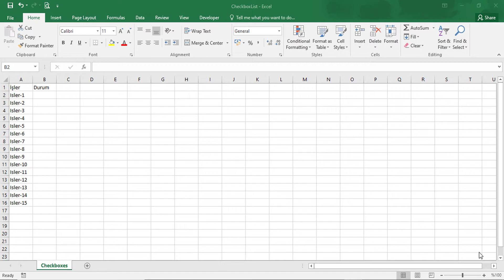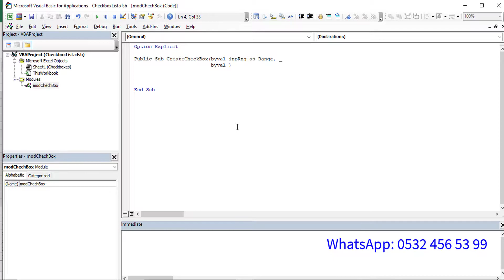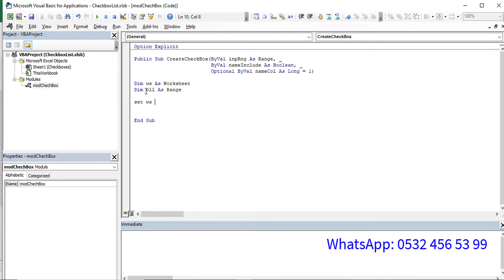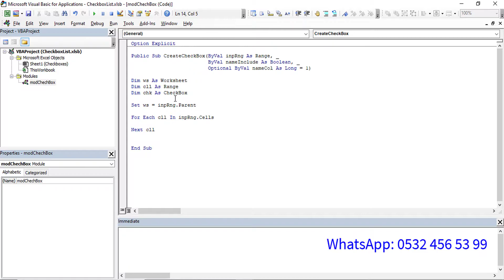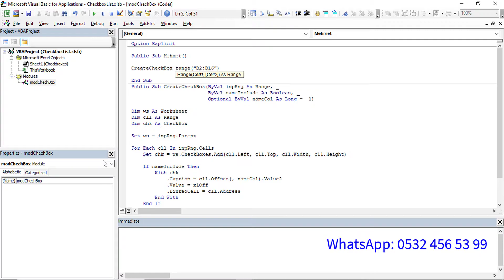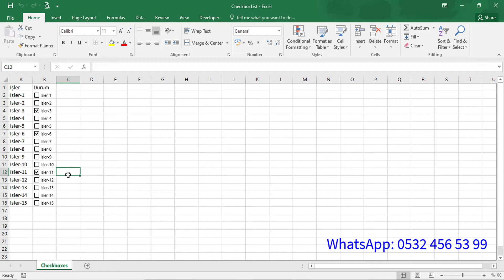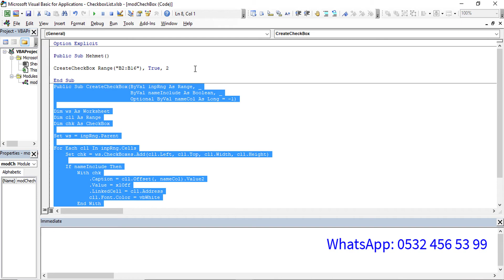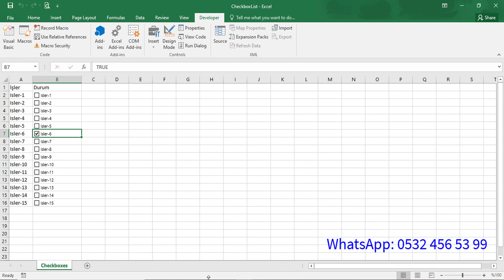ANKET ve KONTROL TİK SAYFASI OLUSTURMA - KOD AÇIKLAMADA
VBA VE EXCEL İLE İLGİLİ KURUMSAL VE BİREYSEL EĞİTİMLER İÇİN BANA 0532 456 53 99 NUMARASI ÜZERİNDEN ULAŞABİLİRSİNİZ.

Option Explicit

Public Sub CheckBoxOlusturma()

CreateCheckBox Range("B2:B16"), True

End Sub
Public Sub CreateCheckBox(ByVal inpRng As Range, _
                          ByVal nameInclude As Boolean, _
                          Optional ByVal nameCol As Long = -1)

Dim cll As Range
Dim chk As CheckBox

Set ws = inpRng.Parent

For Each cll In inpRng.Cells
    Set chk = ws.CheckBoxes.Add(cll.Left, cll.Top, cll.Width, cll.Height)

    If nameInclude Then
        With chk
            .Caption = cll.Offset(, nameCol).Value2
            .Value = xlOff
            .LinkedCell = cll.Address
            cll.Value2 = False
            cll.Font.Color = vbWhite
        End With
    End If
Next cll

End Sub